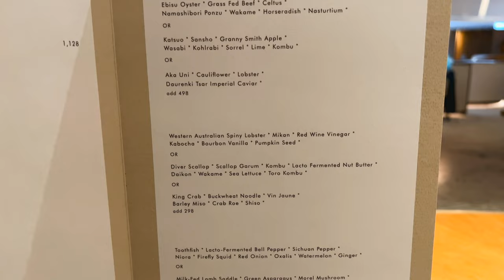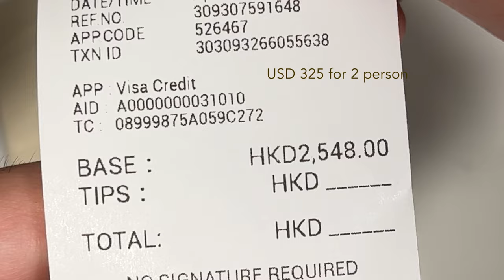$325 Two Michelin Star Lunch - Amber Hong Kong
Watch it in 4K 60 FPS!

Two Michelin Star Lunch in Amber Hong Kong
Amber is located in Hong Kong's Landmark Mandarin Oriental

Chapters:
0:00 Intro
0:15 First Impression
1:42 Amuse Bouche
2:10 First Appetizer
3:26 Second Appetizer
4:26 Main Course
7:07 Dessert
8:54 Closing Dish
10:13 Freebies